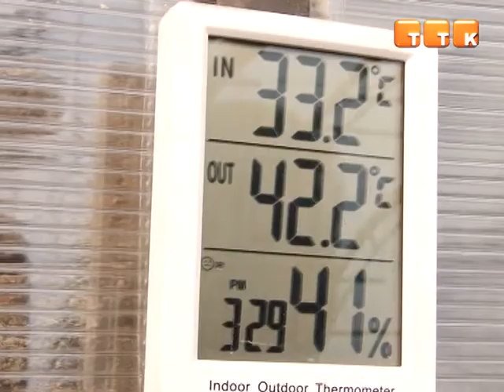Первый урожай экспериментальной теплицы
Партия огурцов созрела в теплице темиртауского изобретателя Владимира Вашкевича. В ближайшие дни уникальный товар появится на рынках города. Как отмечают специалисты, местные огурцы, выращенные недалеко от Темиртау   являются экологически чистыми.